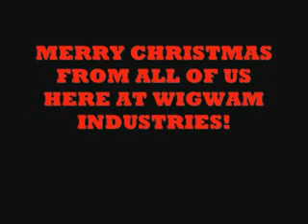Dr Rusty's Festive Filth Fiesta!